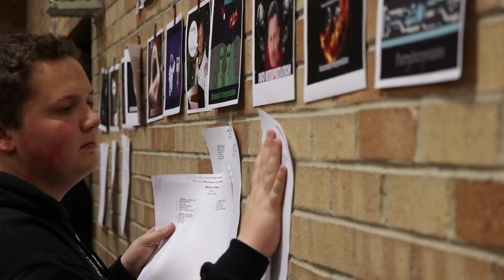Finding Our Voice - A Speech & Debate Documentary - Official Trailer - (2020)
The ups and down of speech and debate are more than meets the eye. As we watch Jayden, Saga, and YuYu fight their way through what it means to be found, we learn that in the toughest times, we mustn’t lose sight on what can truly be accomplished.

Finding Our Voice, By: Don Zolidis